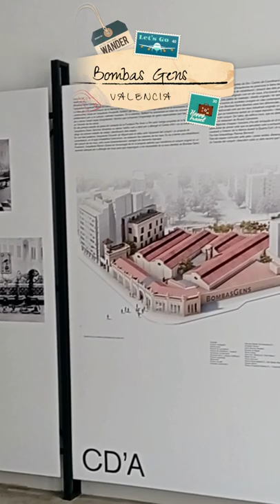💚 Museo Bombas GENS 10/10 · Centro de ARTE Per Amor a l'Art · Valencia ·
⭐ Disfruta de un paseo por este SINGULAR MUSEO que alberga exposiciones y actividades en la antigua fábrica de Bombas Hidráulicas Carlos Gens S.L. Inaugurado el 7 de julio del 2017.

Coordenadas: 39°29'07.9"N 0°23'04.6"W · 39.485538, -0.384618
Plus code: FJP8+62 Valencia
Dirección: Av. de Burjassot, 46009 Valencia
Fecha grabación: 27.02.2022